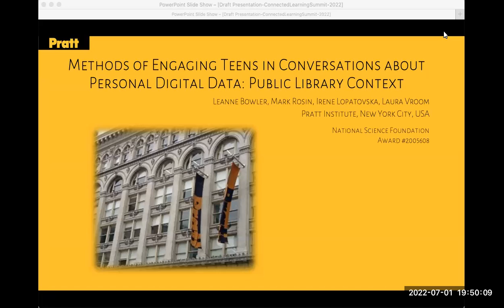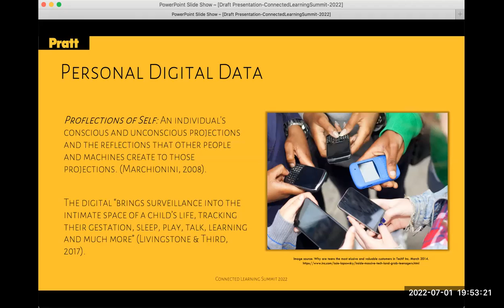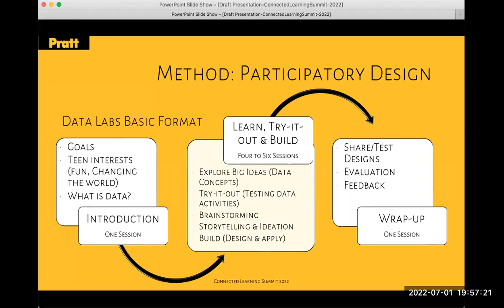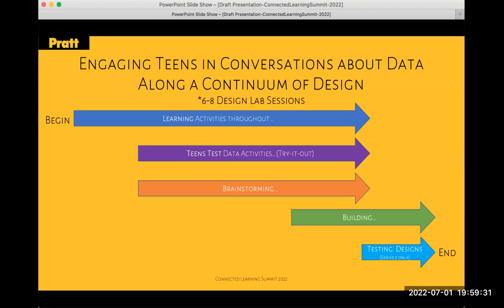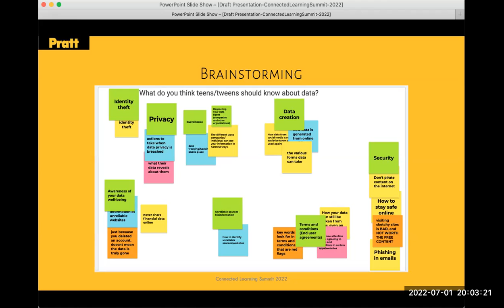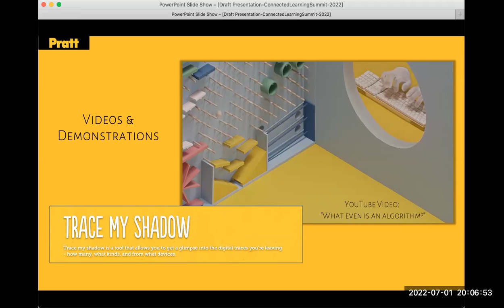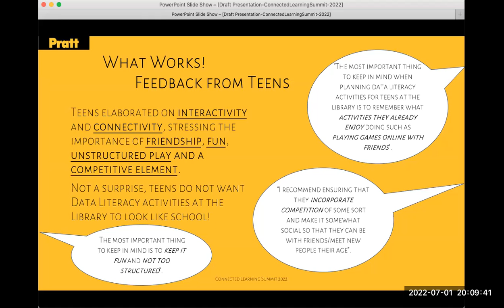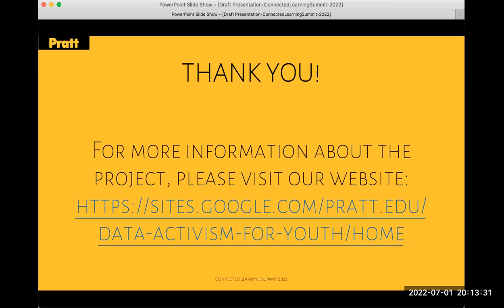Methods of Engaging Teens in Conversations about Personal Digital Data: Public Library Context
This paper reports on research that asks, “How might Youth Data Literacy be supported through informal, after-school activities at the library?” The goal of the project is to build a youth-oriented model of data literacy which incorporates social-awareness, critical approaches, and “goodness of fit” into informal STEM learning about data. To this end, the project has been working with teen co-designers to build and test a range of data literacy activities that, according to teens, would be both meaningful, fun, and worth their time in a voluntary, drop-in setting like the library. In this paper, we present a preliminary inventory of the data literacy activities created and tested alongside two teams of teen co-designers in 14 Data Labs during the Spring and Fall of 2021, to be used as a tool to support future designers of data literacy activities at the library.